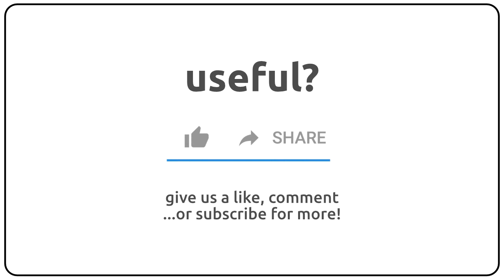How to pronounce anaglypton in english?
How to pronunce anaglypton in english
How to pronunce anaglypton in american accent 🇺🇸?
How to pronunce anaglypton in british accent 🇬🇧?
How to pronunce anaglypton in australian accent 🇦🇺?

Como se dice anaglypton en ingles?
Como se pronuncia anaglypton en ingles?